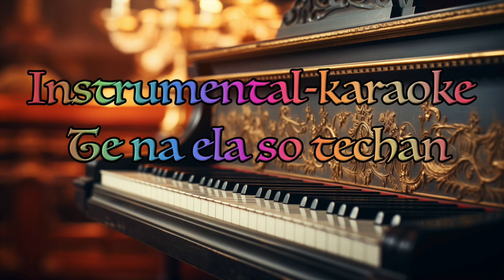Chvaly Instrumental -Te na ela techan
Chvaly Instrumental